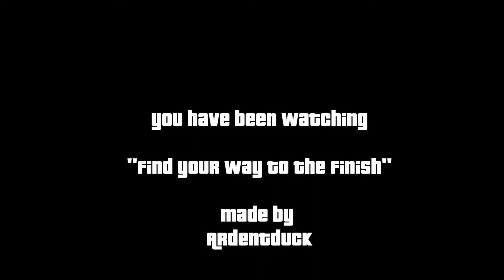GTA Online: Creator Race: Find Your Way Home